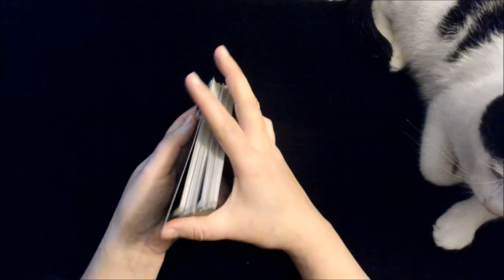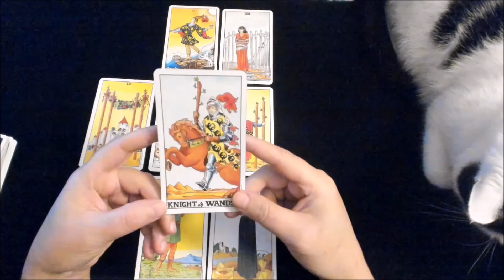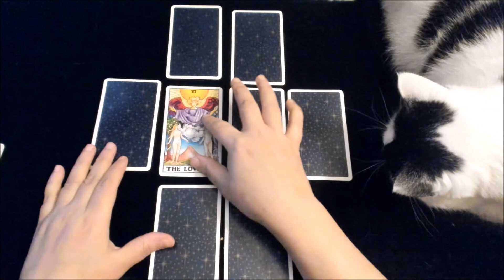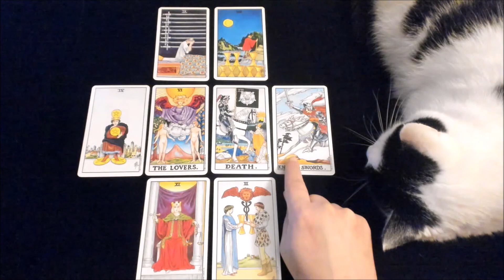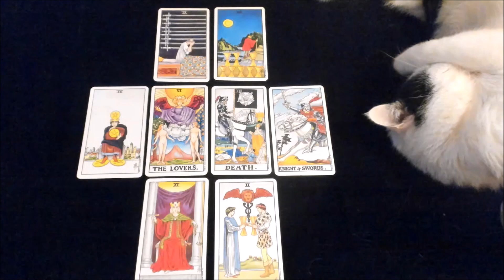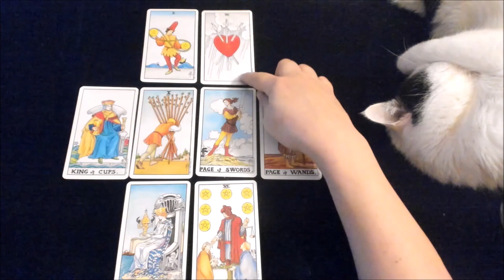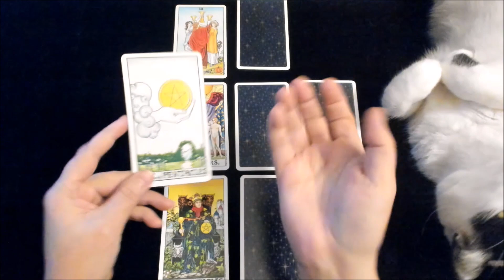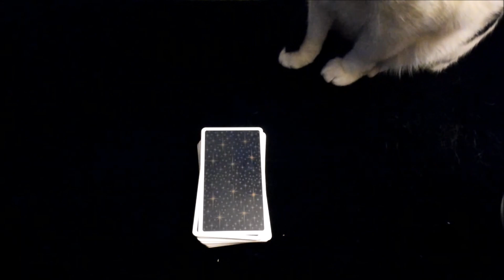Is USA going to continue to help Ukraine or walk away?🔮 Tarot Reading